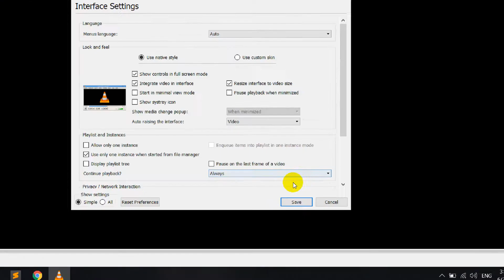How To Enable Integrate Video in Interface In VLC